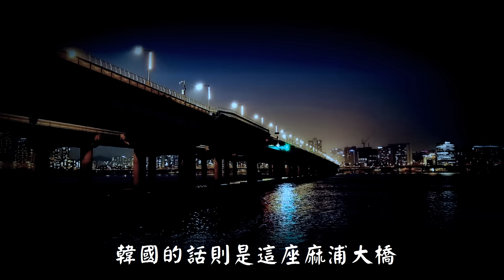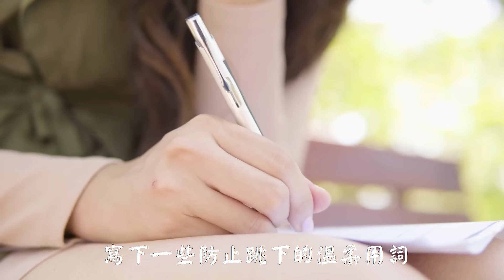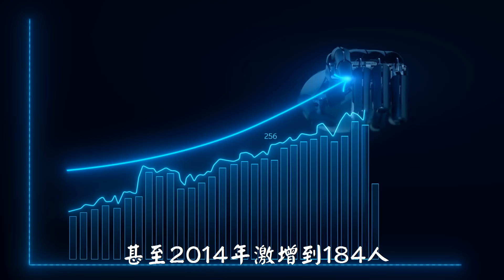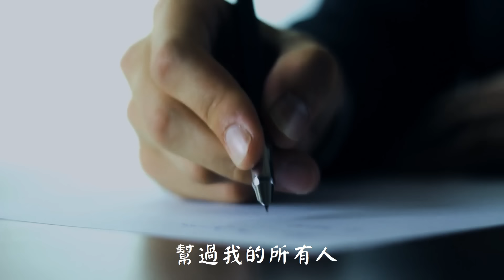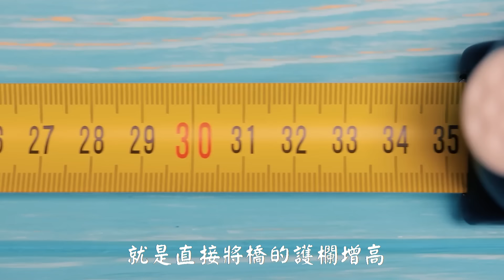韓國詭異麻浦大橋 很多人想不開跳下 政府整修改成溫暖風 結果卻更多人跳？韓國都市傳說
一座被稱為 過不去橋
位在韓國首爾 麻浦大橋
長期有人跑來這裡從跳
政府為了改變整修大橋
結果反而變得更多人跳？